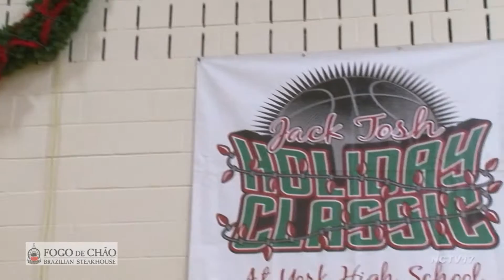Naperville North vs. Palatine, Boys Basketball // 12.26.16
Naperville North playing in its first game of this year's Jack Tosh Holiday Classic at York High School against Palatine. The Huskies fell to the host Dukes in last season's tournament final.